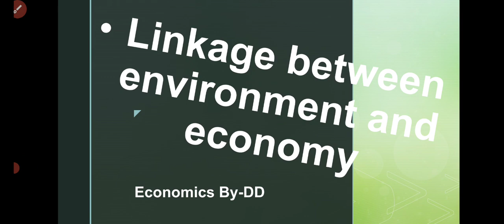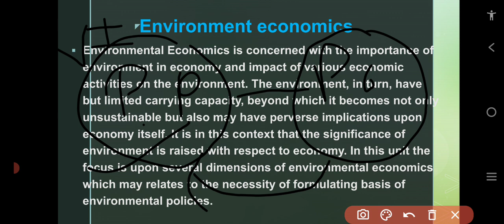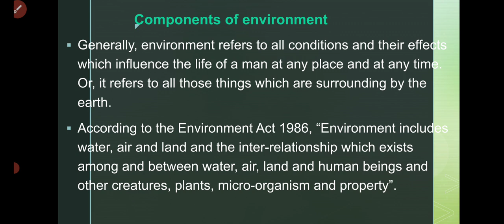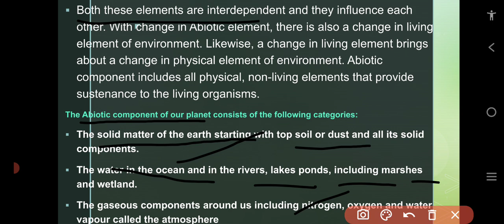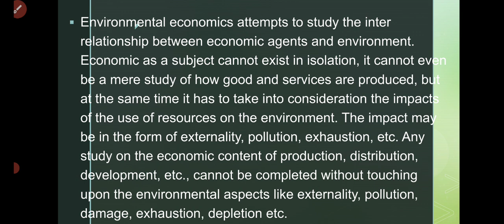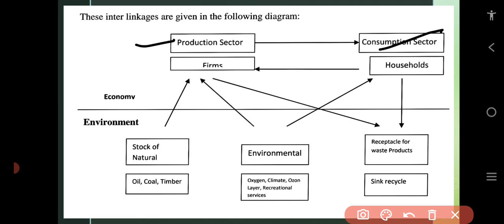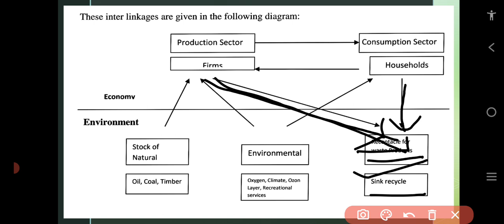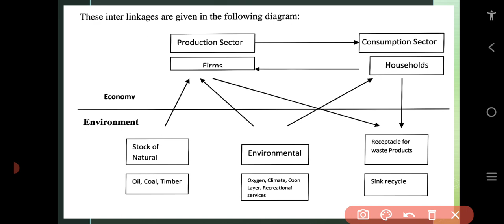Linkage between environment and economy | Explained with diagram | Economics By-DD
Join us on this enlightening journey as we unravel the intricate web of connections between the environment and the economy, inspiring positive change and paving the way for a greener, more sustainable world.l